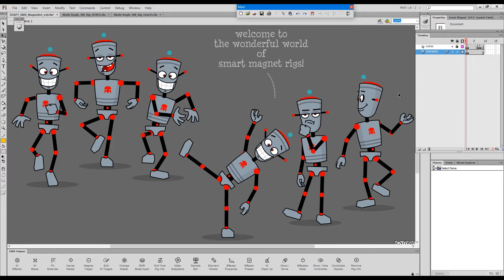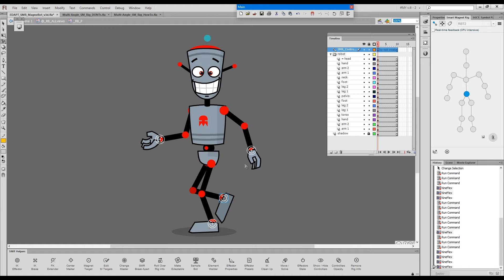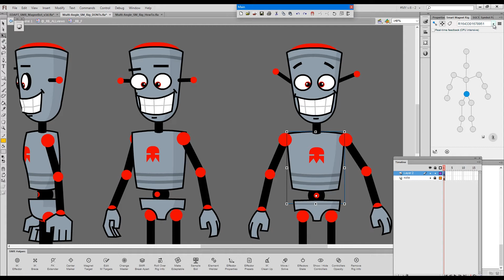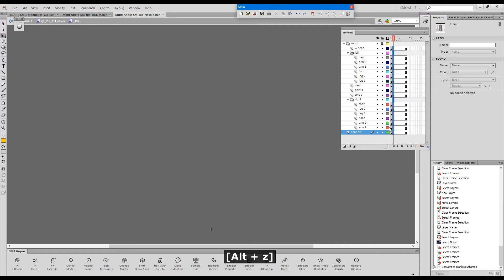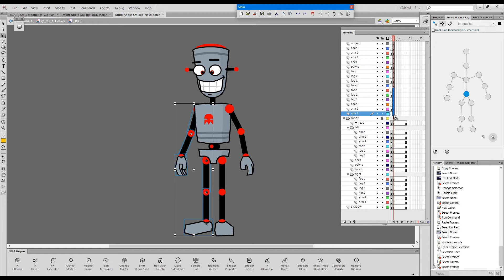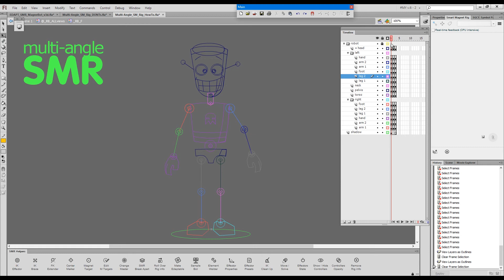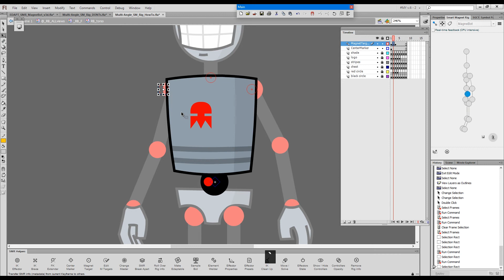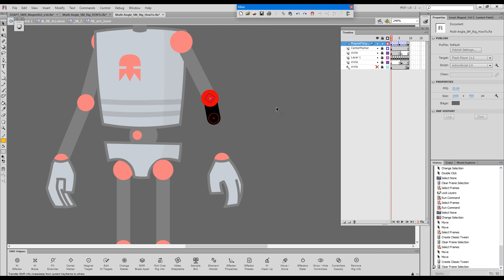💥 Rigging a Full Turnaround in Adobe Animate 💥 Advanced SMR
🔥 EDAP Tools tips & tricks
🔥 Smart Magnet Rigging advice
🔥 Advanced & creative ways of using Flanimate Power Tools
🔥 Little known Flash animation techniques
🔥 Early feature announcements or leaks